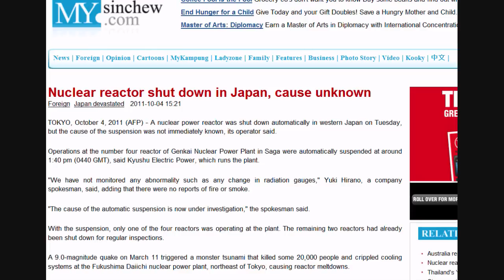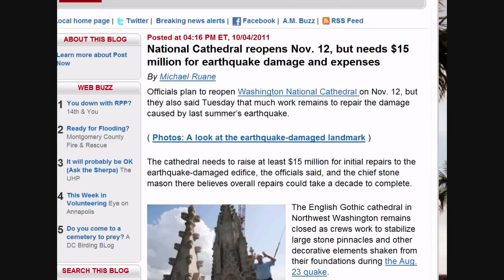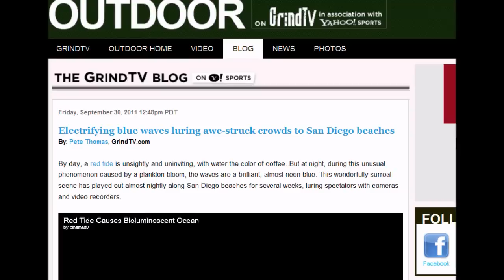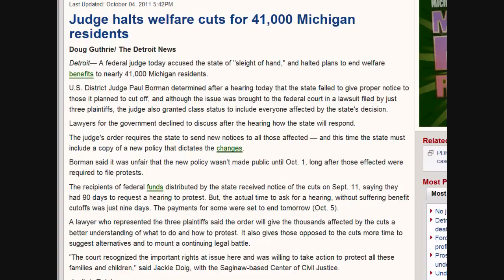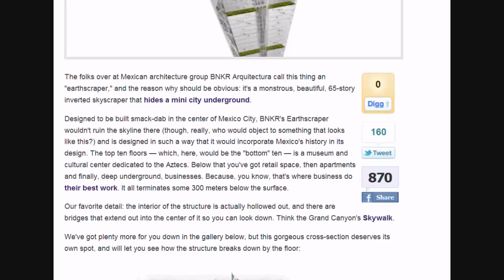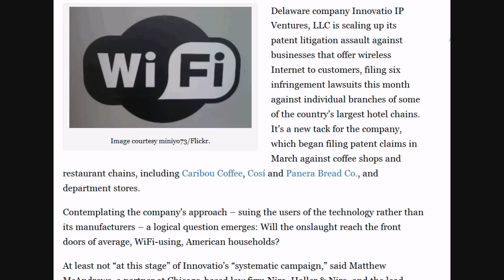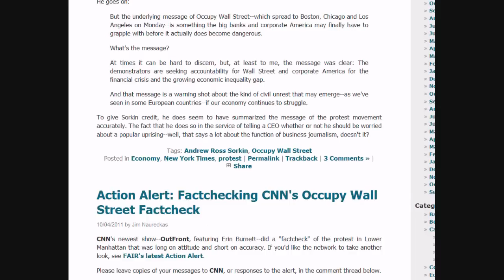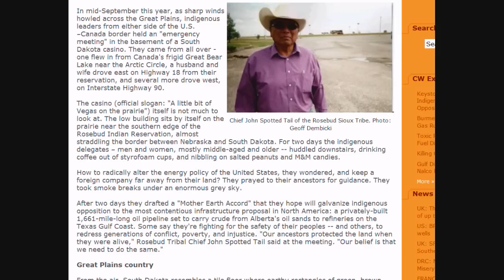05 OCT Alternative Breaking News Iss. #3 - Another Japan Reactor | Dust Storm | NASA Corn Mazes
VOLUME #2 | ISSUE #3 - October 2011

Please, if you get the time, and have that certain inclination: search for these articles as well, learn more about those that fit with your research...

New fire in Bastrop continues to grow after outbreak 1 month after massive blaze
The fire forced the evacuation of about 30 homes

VIRGINIA National Cathedral reopens Nov. 12, but needs $15 million for earthquake damage and expenses

Second Pacific island declares drought emergency due to El Nina "Freak" Weather Pattern

Electrifying blue waves luring awe-struck crowds to San Diego beaches

U.S. and New York Sue Bank of NY Mellon

Denmark Introduces 'Fat Tax' on Foods High in Saturated Fat

DARPA's 'BigDog' robot gets an even bigger brother -- and a human counterpart

Innovatio's [Wi-Fi] Infringement Suit Rampage Expands To Corporate Hotels

TWU blasts city for putting handcuffed Occupy Wall Street protesters on buses